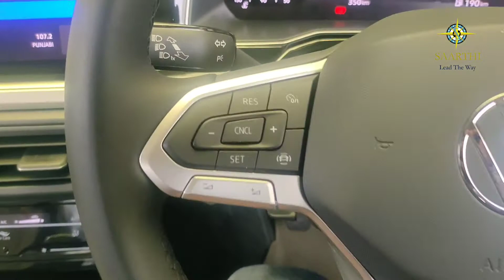Watch Volkswagen Cars, Kitne Safety features hai aapki car me? Is it 40+ Safety features?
Details Video review Explanation of Safety features of Volkswagen Cars like 6 Airbag positions,
Sun-visor with Vanity mirror, Auto dimming IRVM etc.